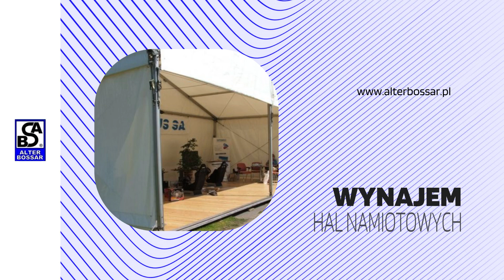Hale namiotowe, namioty ogrodowe Alter Bossar Bożena i Adam Sarapata Warszawa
HaleNamiotowe, namioty ogrodowe i wyposażenie wynajmuje od ponad 25 lat firma Alter Bossar. Nasza siedziba znajduje się w Warszawie. Naszą specjalnością jest organizacja imprez plenerowych, a także ich obsługa. Właścicielami przedsiębiorstwa są Bożena i Adam Sarapata.

Oferujemy pełne wyposażenie imprez plenerowych. Dostarczamy namioty i hale namiotowe, sceny, nagłośnienie, oświetlenie, a także dywany, zadaszenia, kioski, meble i nie tylko. Poza tym zapewniamy catering i obsługę kelnerską. Z nami zorganizujesz imprezę rodzinną, firmową, a także festyn czy koncert. Zajmujemy się również produkcją namiotów i baldachimów na zamówienie.

Zapraszamy do skorzystania z usług firmy Alter Bossar oraz zajrzenia na stronę gdzie znaleźć można pełną ofertę.